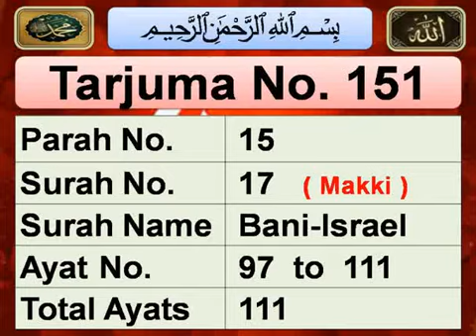Quran sharif listen with urdu translation|surah Bani-Israel |Ayat 97 To 111|‎@quranrecitation2128